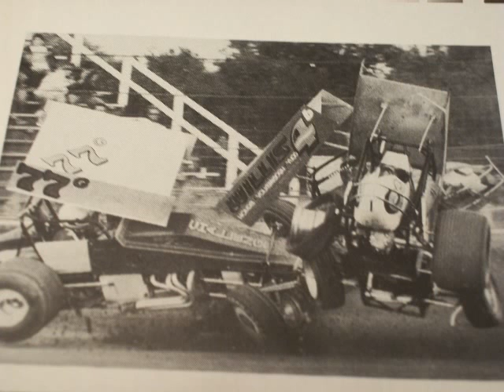Bill Glenn,Kramer Williams,Buck Buckley,Glen Clarke & Bruce Thompson Crash 1986 NJ